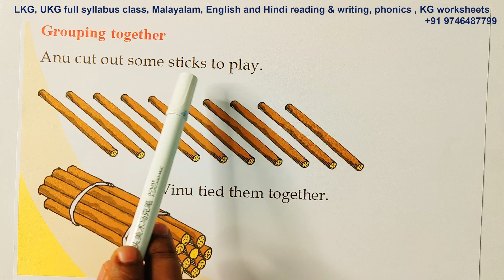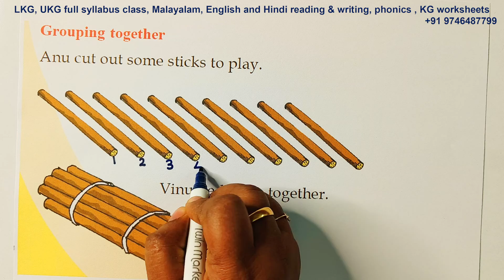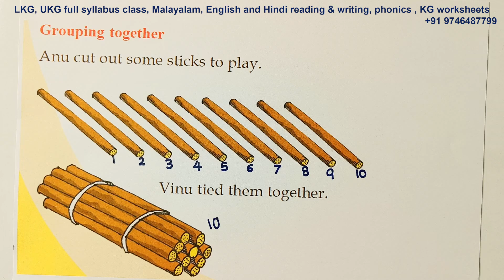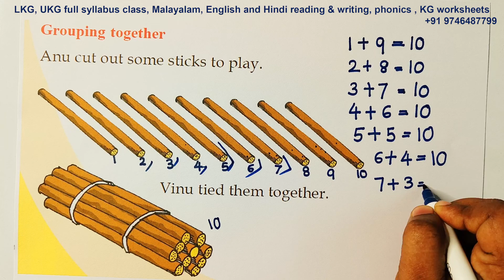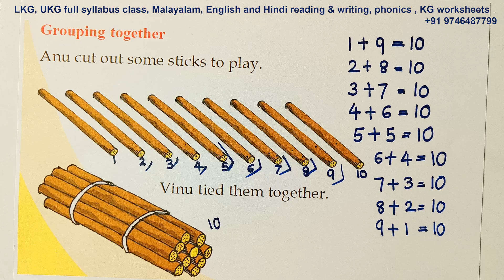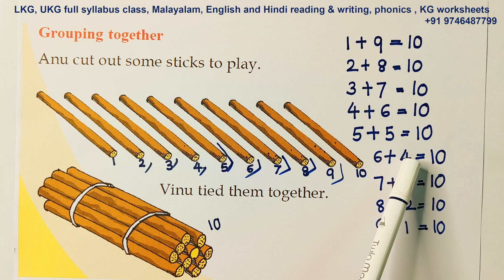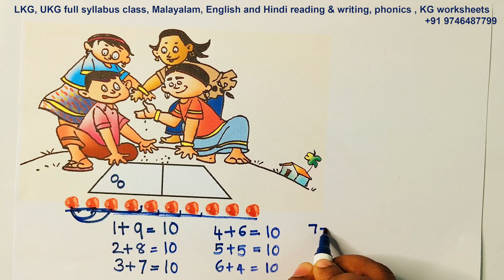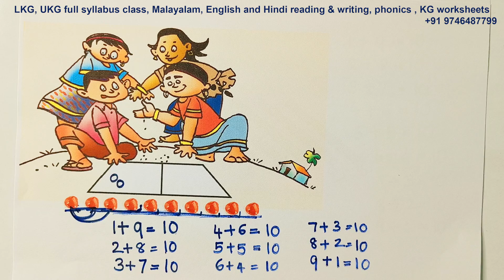CLASS 1 എണ്ണി എടുക്കാം MATHS | UNIT 5 LET US COUNT | STD 1 MATHEMATICS | പാഠം - 5 | EPISODE 1